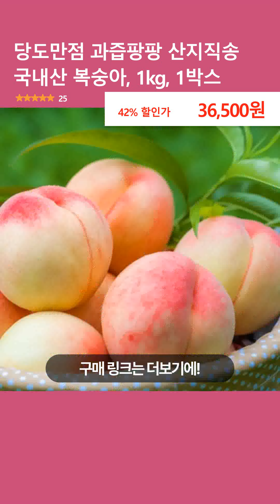당도만점 과즙팡팡 산지직송 국내산 복숭아, 1kg, 1박스